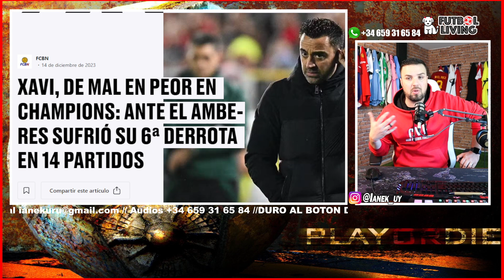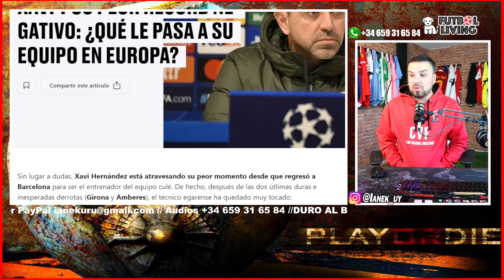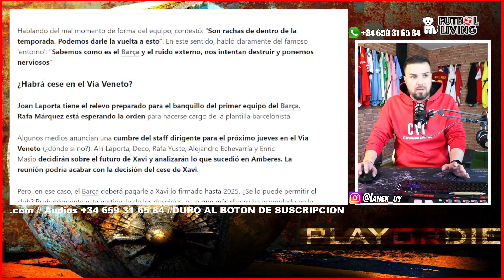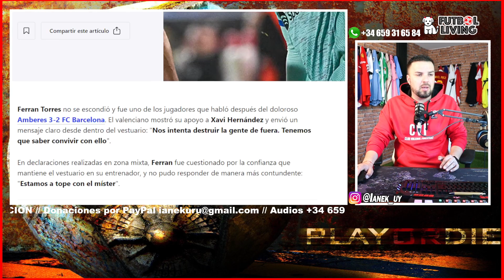🚨 ¡XAVI AL LÍMITE! 😱 ¿Llegó el momento del cambio?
🚨 XAVI EN APRIETOS EN CHAMPIONS: 6ª DERROTA ANTE EL AMBERES 🚨
Xavi Hernández, el ícono del Barça, está enfrentando una dura prueba en la Champions League. Su más reciente derrota ante el Amberes marcó la sexta caída en 14 partidos dirigidos en el torneo, ¡un preocupante 43% de derrotas! Ningún otro entrenador español en la historia del Barça ha tenido un porcentaje tan alto de partidos perdidos en Champions. ¿Está en riesgo el proyecto de Xavi?

A pesar de asegurar la clasificación a octavos y liderar el grupo, las cifras son contundentes: 6 victorias y 6 derrotas en la Champions. El Barça suma solo 8 victorias en 22 partidos entre Champions y Europa League. ¿Podrá Xavi revertir esta situación?

🔍 FERRAN TORRES ALZA LA VOZ CONTRA EL BOICOT 🔍
Ferran Torres, en medio de la polémica, denuncia un presunto boicot contra el Barça: "Intentan destruirnos". Tras la derrota ante el Amberes, Torres mostró su respaldo a Xavi y afirmó que el equipo está unido con el míster. ¿Podrá el Barça superar las críticas y darle la vuelta a la situación?

🤔 ¿HABRÁ CESE EN EL VIA VENETO? 🤔
Joan Laporta tiene el relevo preparado: Rafa Márquez. La cumbre del staff dirigente podría decidir el futuro de Xavi después de lo sucedido en Amberes. ¿Será el fin del ciclo de Xavi en el Barça? La decisión podría implicar un importante pago al técnico hasta 2025.

📉 XAVI Y SU PEOR RÉCORD NEGATIVO: ¿QUÉ LE PASA A SU EQUIPO EN EUROPA? 📉
Xavi Hernández enfrenta su momento más crítico como entrenador. Después de las duras derrotas ante Girona y Amberes, ¿podrá mantener la ilusión y enderezar el rumbo del equipo?

🗣️ XAVI OPTIMISTA A PESAR DE LA MALA RACHA 🗣️
Aunque atraviesan una racha negativa, Xavi mantiene la ilusión y afirma que el objetivo de liderar el grupo se ha cumplido. ¿Podrá el técnico catalán revertir la situación y recuperar la grandeza europea del Barça?

🤔 ¿Qué opinan ustedes, seguidores de Futbol Living? ¿Debería Xavi seguir al mando o es hora de un cambio? ¡Déjennos saber en los comentarios y no olviden usar los hashtags XaviEnAprietos y FutbolLiving para unirse a la conversación! 🔥📺⚽ ¡Hasta la próxima, fanáticos del fútbol! 👋🔵🔴

📢 Aviso Importante:
Este video no incluye imágenes protegidas por derechos de autor. Ofrecemos una cobertura de comentarios en vivo, análisis post-partido y reportes del ambiente en el estadio.